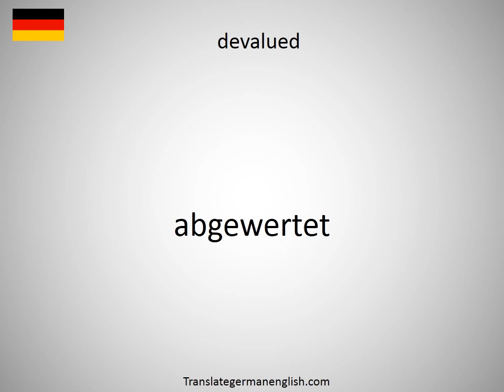How to say devaluation policy in German?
How to say devaluation policy in German? Learn the pronounciation devaluation policy! How to Pronounce devaluation policy. Expand your vocabulary, learn German words. Practice German online. Use this free pronunciation guide to practice words at a time. Learn German for free. Thank you for viewing, please like or subscribe! hoe om te sê, si të thuash, እንዴት እንደሚናገር, wie sagt man, comment dire, come dire, como dizer, как сказать, nasıl denir, cómo decir, 怎么说, πώς να το πω, hoe zeg je.